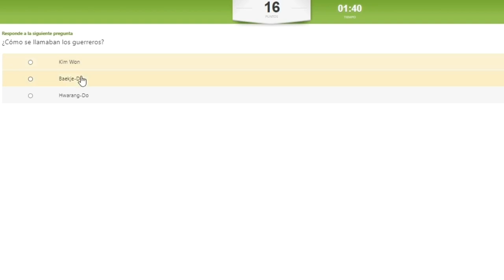Video Curso para instructores por Rodrigo Gozzano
CURSO ONLINE PARA INSTRUCTORES
Estás list@ para sumar nuevas herramientas a tus clases? 💡🥊
Los espero este domingo 23 de agosto a las 16hs en mi segunda presentación del curso! 💪🏼
Por inscripciones:
Últimos días para reservar tu lugar ⚠️
No olvides de etiquetar o compartir a quien le pueda interesar! 👍🏼
Auspicia: @granmarcargentina
Organiza: @abati_tkd